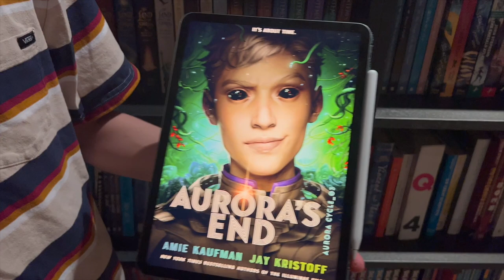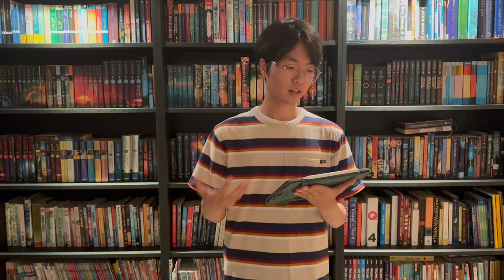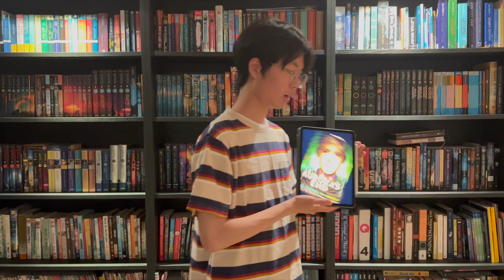[BookQuester] Aurora's End (Aurora Cycle #3)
- Full SPOILER book plot summary.
- Writer's analysis of plot.
- Rating.